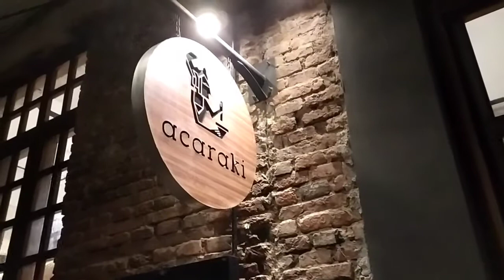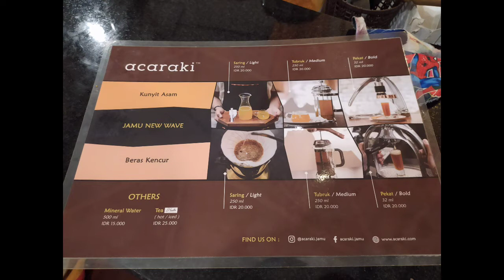ACARAKI TEMPAT MINUM JAMU KEKINIAN ADA DI KOTA TUA JAKARTA |DAFTAR HARGA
hallo mom video kali ini kita jalan jalan yuk ngulik spot foto yang mantul banget ni buat di taro di instagram

TONTON VIDEO KU YANG LAIN NYA YA 😄

CARA MENABUNG EMAS DI PEGADAIAN

GAJI 3 JUTA BISA NABUNG 12 JUTA

CARA AKU MENGATUR KEUANGAN RUMAH TANGGA KU

CARA MENGATUR GAJI 3 JUTA